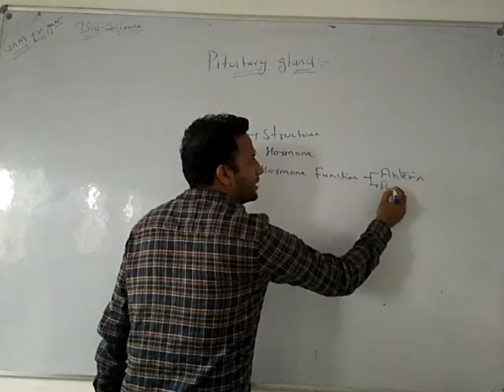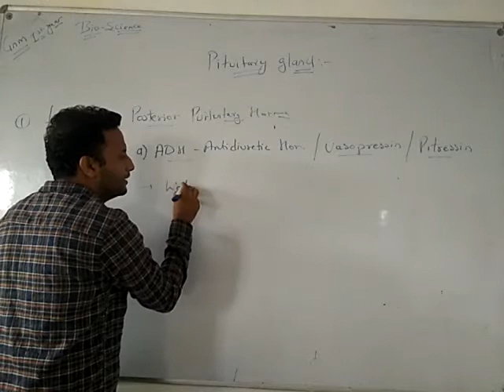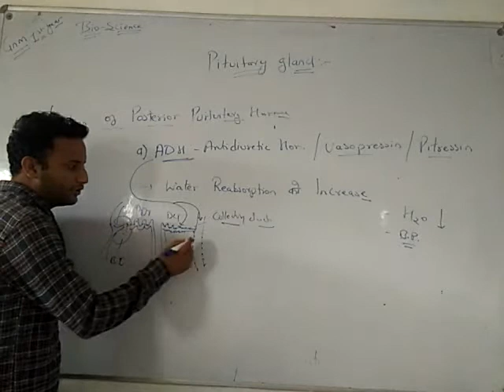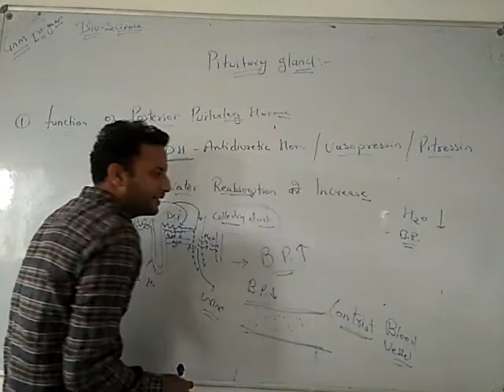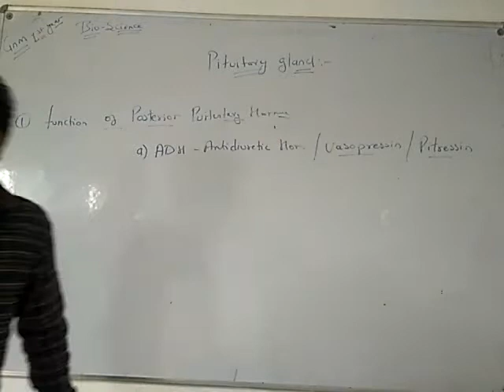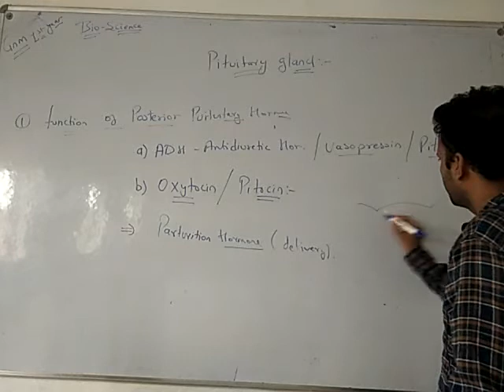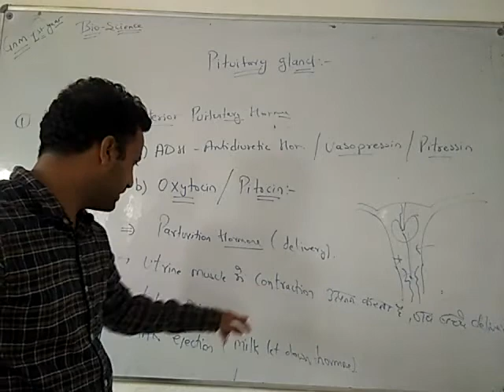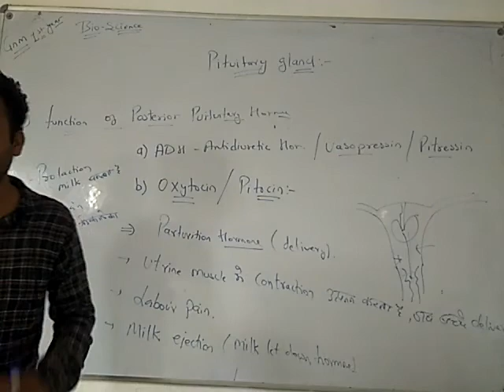Gnm 1st Year (functions of pituitary hormone 2)